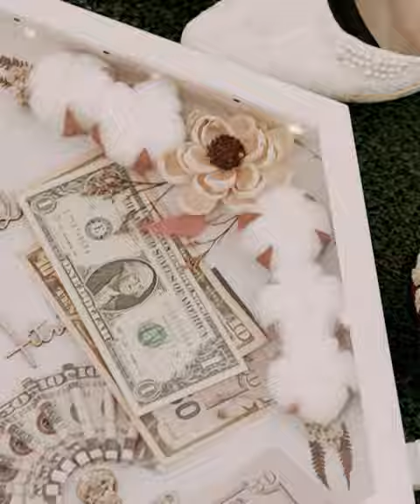WEDDING CINEMATIC SONY ZV-E10 + VILTROK 1.4 23 MM + MOZA AIRCROSS 2 (P + R )